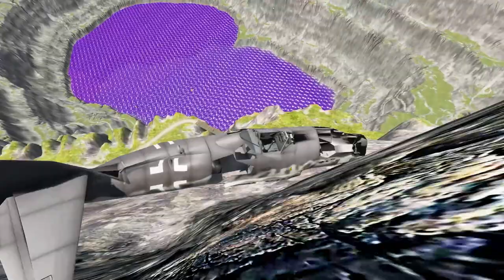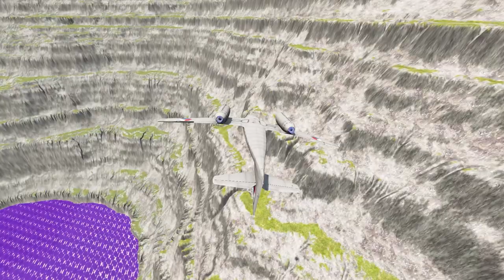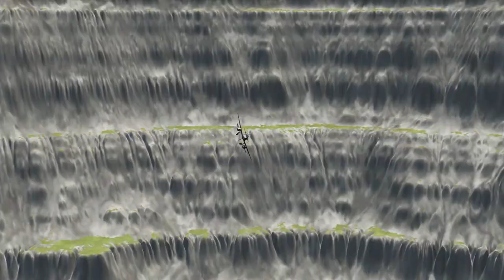Leap of Death Plane Jumps & Falls into Purple Slime Pit #162 | BeamNG drive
Today's video is going to be one of our most exciting yet, as we take on the infamous "Leap of Death" in BeamNG drive. Get ready to witness some epic car jumps and falls as we attempt to navigate our way through this insane obstacle course.
But that's not all – we've added a twist to this already crazy challenge. Instead of just crashing and smashing into the ground, we'll be falling into a giant pit of purple slime! That's right, we've created our very own slime pit just for this video.
It's going to be a wild ride, as we push our cars to the limit and try to land them safely in the slime pit. Will we make it through unscathed, or will we crash and burn? You'll have to watch to find out!
So grab some popcorn and get ready for some heart-pumping action. This is one video you won't want to miss! Let's do this! beamng beamngdrive pit slime BeamNG Drive gameplay